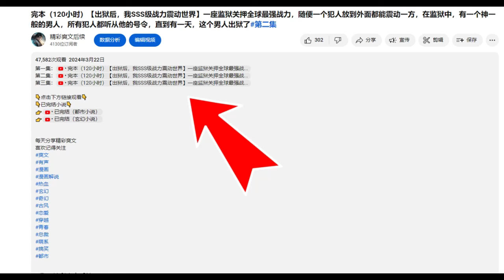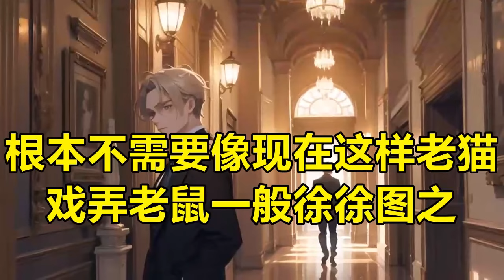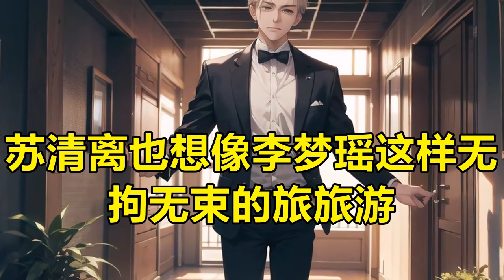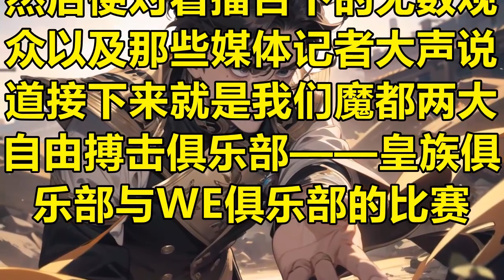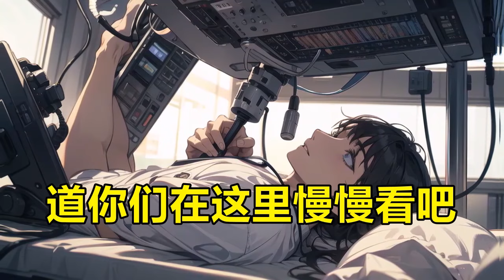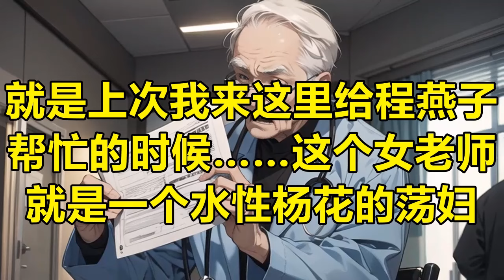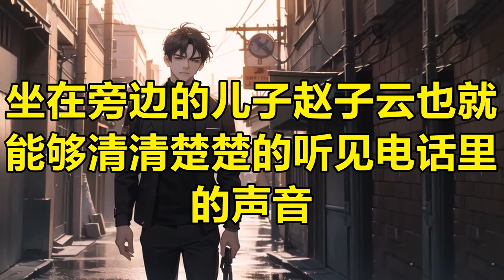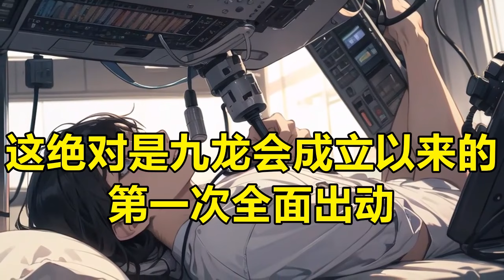一口气看到大结局【开局获SSS级传承，我在都市当神医大佬】第二集 我是个遭人嫌弃的上门赘婿，却被妻子背叛陷害，意外获得医道传承，至此开始逆袭之路，走上巅峰人生，左手掌生，右手掌死，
👇点击下方链接观看👇
👇已完结小说👇